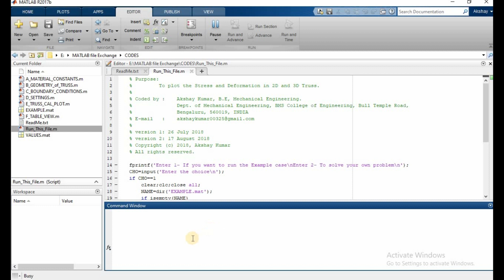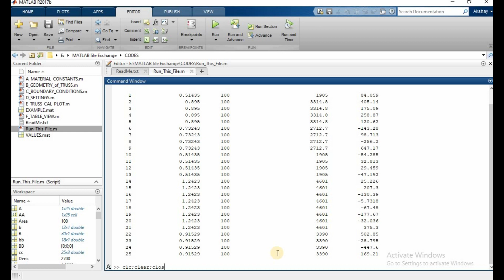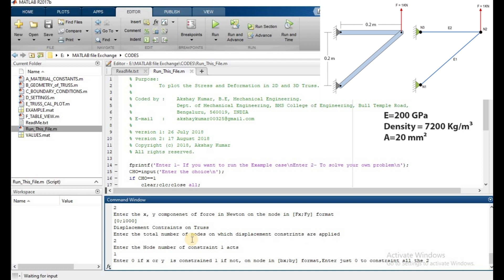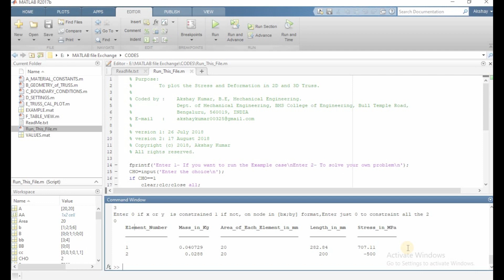Finite Element Analysis (FEA) of 2D and 3D Truss Structure using MATLAB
Hello, this video briefs about how to use the MATLAB code to solve any truss structure. Also, the code displays Plots to visualize the displacement and stress on different elements.